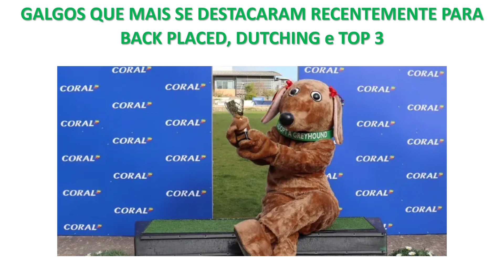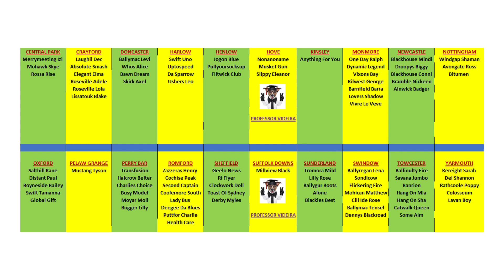GALGOS TOPS 2023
Neste vídeo, abordo os galgos que mais se destacaram recentemente para Back placed, Dutching e Top 3. Essa lista é sempre atualizada para os alunos do curso.